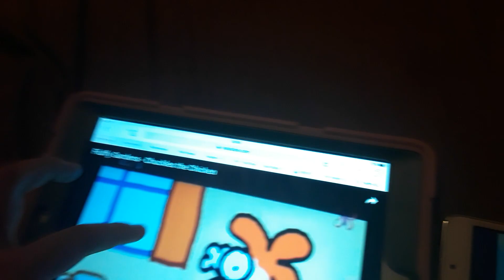Fluffy Gardens funny pixer moments